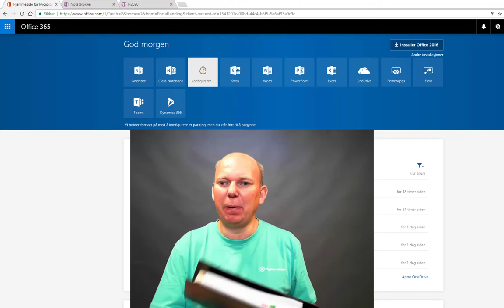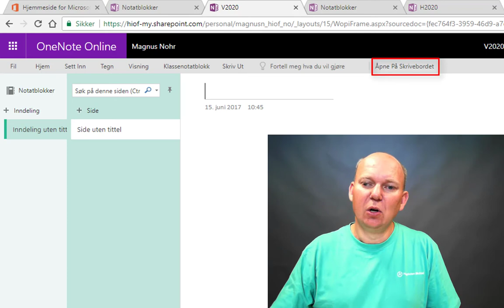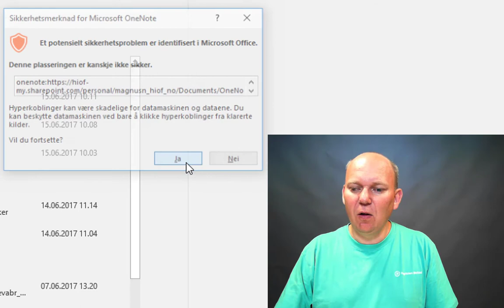OneNote - Opprett notatblokk (kortversjon)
I denne filmen  lærer du å opprette en Onenote Notatblokk